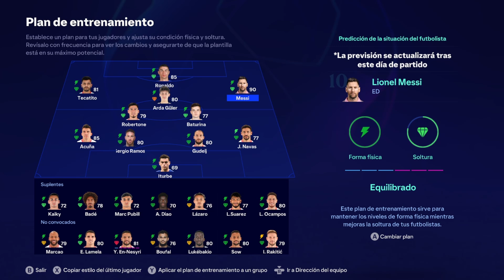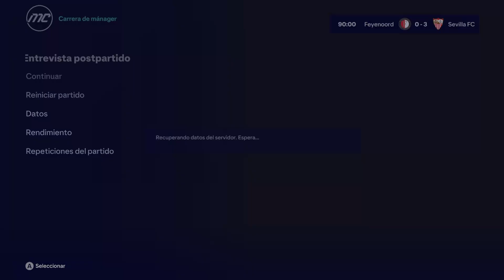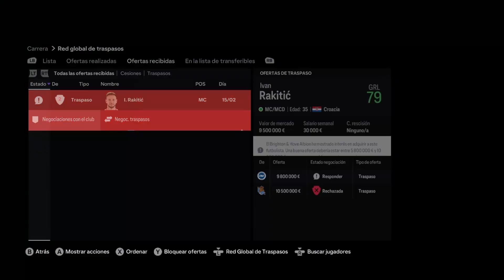Periodo de traspasos y seguimos dándolo todo #8 | Sevilla EA Sports FC 24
Vídeo extraído de Twitch. Espero disfrutes igual que yo cuando hice este vídeo.

⚠ Normas ⚠

Como siempre todo mensaje será respondido, excepto si hay hate, falta de respeto de algún tipo o no hay educación en el mensaje, puede llegar a ser borrado. No se admite spam tampoco ni comentarios sin sentido que no tenga nada que ver con el vídeo.

💗 Donaciones, gracias por apoyarme 💗